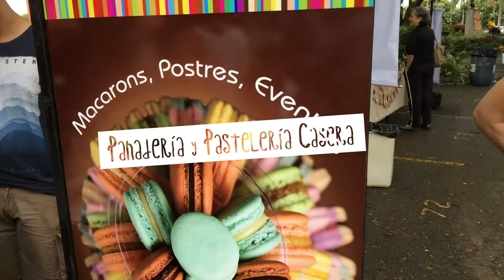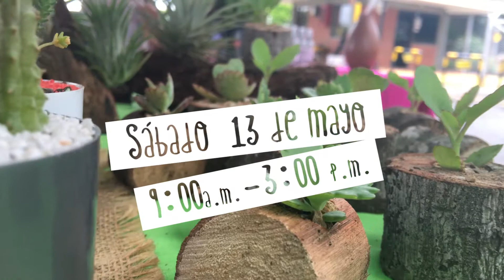Colegio Bolivar Farmers Market May 13, 2017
Los esperamos el sábado, 13 de mayo de 9:00 a.m. a 3:00 p.m. para que disfruten de alimentos orgánicos y naturales hechos en casa en la zona del Parqueadero Principal de nuestra institución .